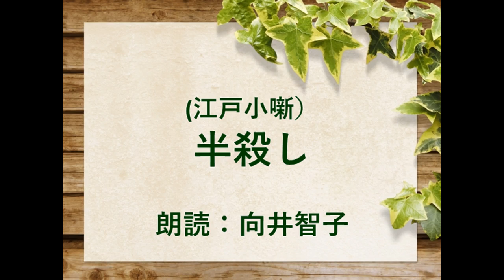（江戸小噺）半殺し 朗読：向井智子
「大金にありつけるなら、こんな命の一つや二つ、どうってことはねえ。殺されても本望よ」と言いまくっていた弥太郎。あちこちで評判になり、大金持ちの旦那から　「千両やるから、思う存分殴る蹴るをさせて死んでくれるか」と言われ、暫く考え込んだ弥太郎は…。お楽しみいただければ、幸いです。